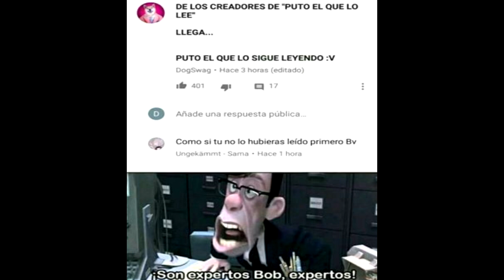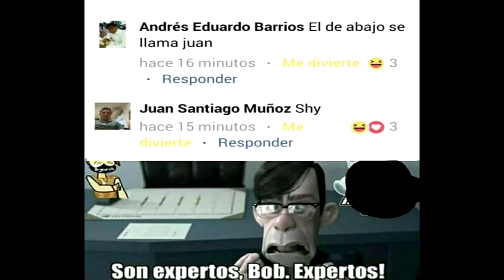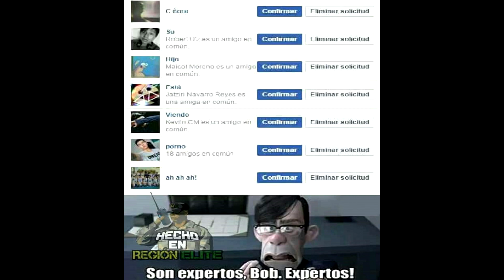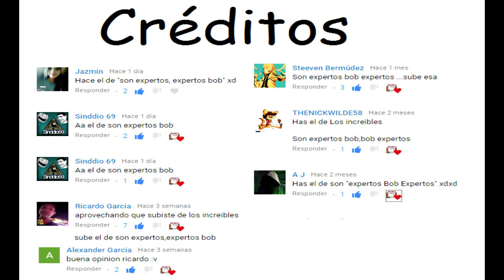Son expertos bob expertos - meme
Los increibles 1 :v  frase del jefe de bob (roberto ).